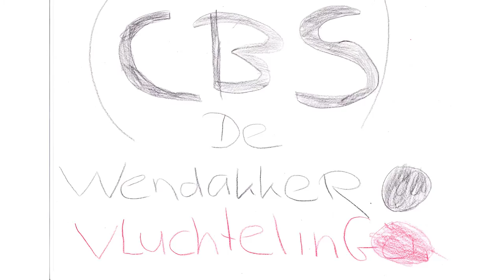🎬 VLUCHTELING - UNICEF Kinderrechten Filmfestival